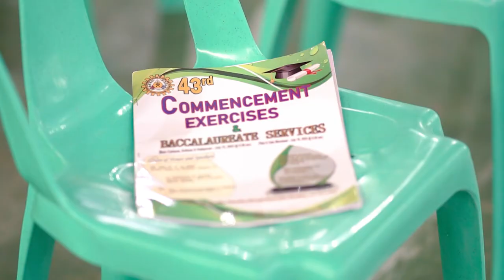CFCST 43rd GRADUATION CEREMONY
CFCST 43rd GRADUATION CEREMONY is a complete video footage of the the ceremony of cluster 1.